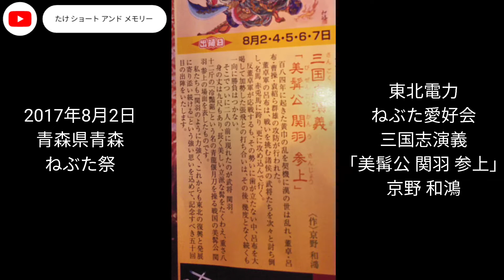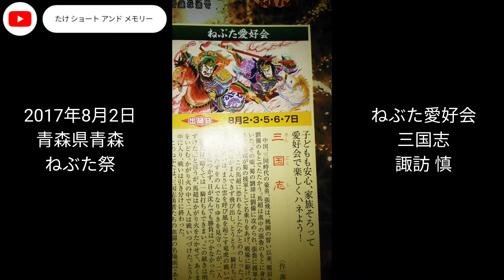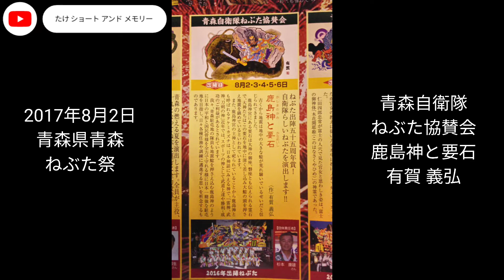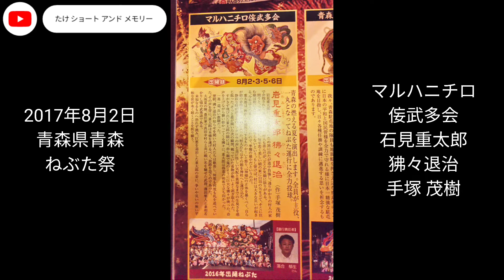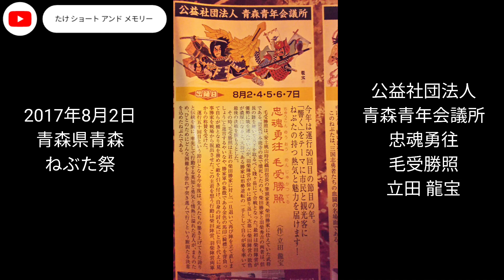2017 青森 ねぶた祭 画像＋音楽